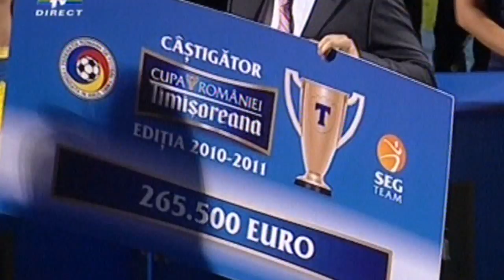STEAUA BUCURESTI - Cupa Romaniei 2011... Festivitatea de premiere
Steaua Bucuresti castigatoarea Cupei Romaniei editia 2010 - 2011... Festivitatea de Premiere !